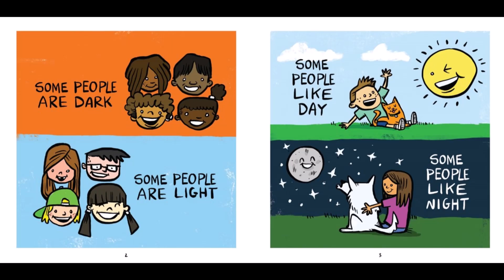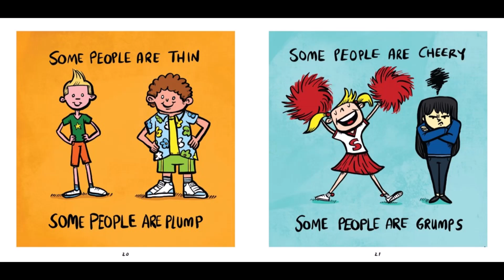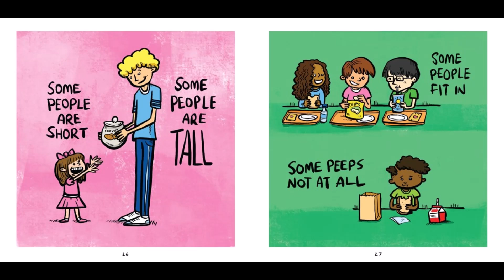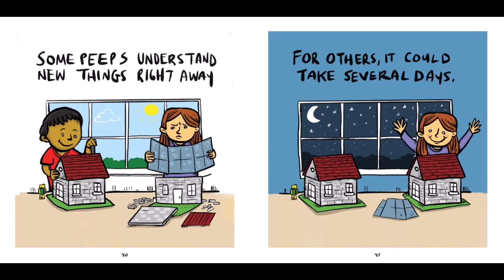"Some People Do" by Frank Lowe | Reading Books Aloud to Kids | Diversity/Pride Month | Learn With D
As a parent, discussing diversity with your child/children can be difficult, especially if you have your own questions. "Some People Do" boils this topic down to provide the simplest of answers. By the time your child/children finish reading this book, they will have been introduced to all facets of people, without any one being more revered than the other.

Book Title: "Some People Do"
Written By: Frank Lowe
Illustrated By: Josh Hara
Narrated By: Learn With D

Bedtime Stories / Story Book / Children's Books / Diversity and Acceptance / Happy Pride Month